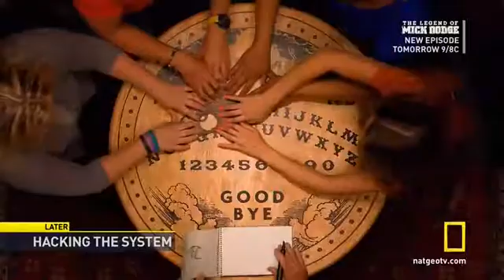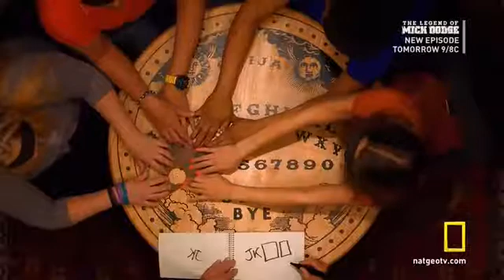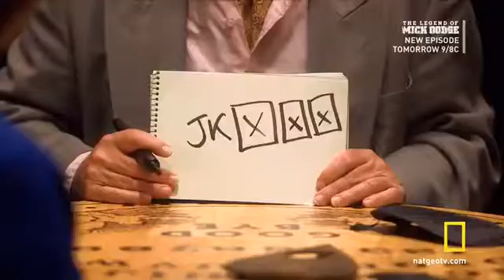Brain Games Battle of the Sexes 2 Part 03.mp4